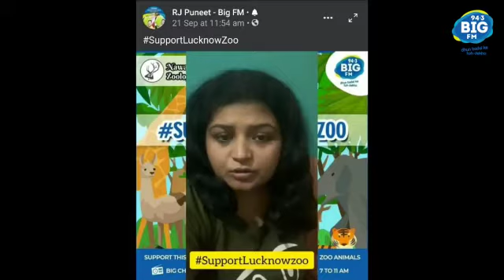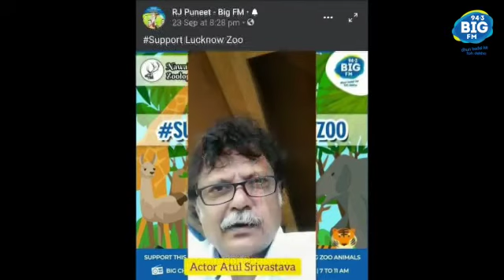Support# Lucknow Zoo# Bejubaan(By Big Fm)